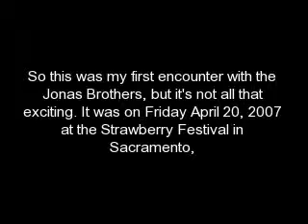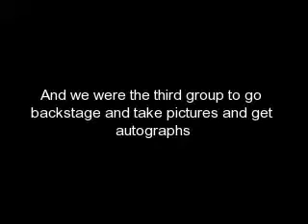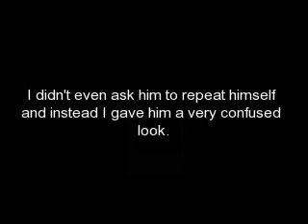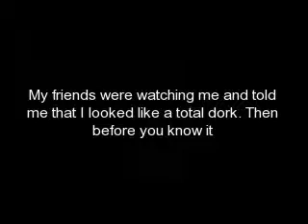What was your Jonas encounter like?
If you know the person who wrote this I will give them credit =)